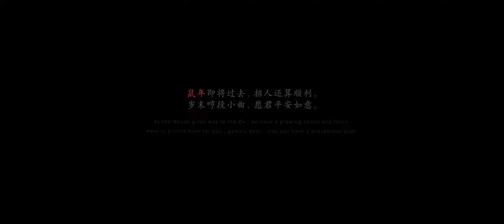Yellow Wind Sage 黄风怪 黑神话:悟空 OST Black Myth WuKong BGM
西域音乐🐫Chinese Western Regions Music（Arabia Persian Pakistan India Arabic middleeast asian west asianstyle music BGM）موسیقی چینی الموسيقى الصينية
🦅Wakhi Music👑China Tajik Music 🌞Pamir Music💃Dance Music 塔吉克族音乐 Hunza Wakhan Kanjut  Burushaski Xikwor Sarikoli Gojal Tashkurgan Nazar Sost
Tovshuur Music Oirat Mongolian Music💃kalmak kalmyk song🐴  新疆卫拉特蒙古托布秀尔音乐 Xinjiang Oirats Music Songs
😂Funny Happy Chinese Music BGM（No Copyright）欢快滑稽幽默逗比搞笑配乐音乐idiot chutiya bewakoof